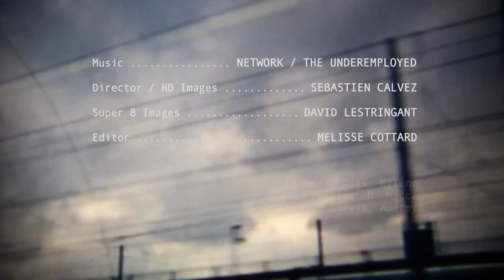The Underemployed - Network (Clip)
Extract from The Underemployed's first EP "Fuselage"

Director / HD Images : Sébastien Calvez
Super 8 Images : David Lestringant
Editor : Melisse Cottard